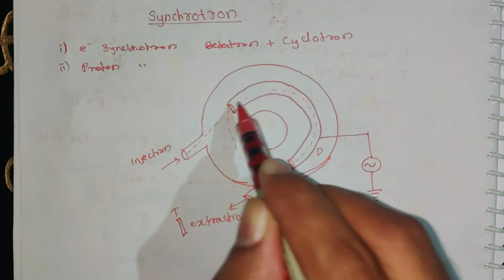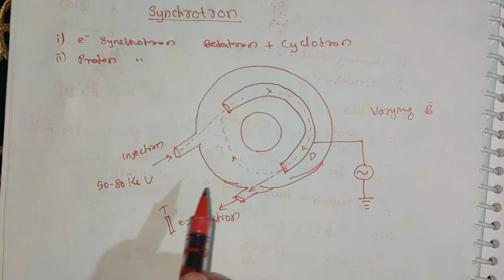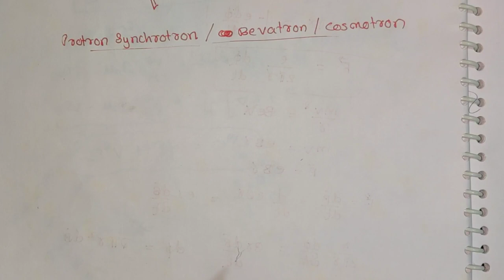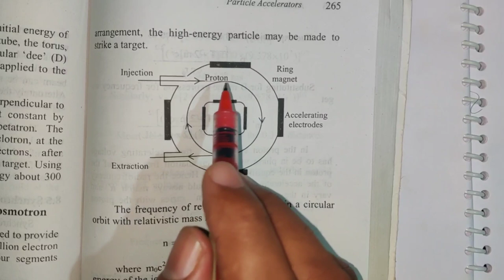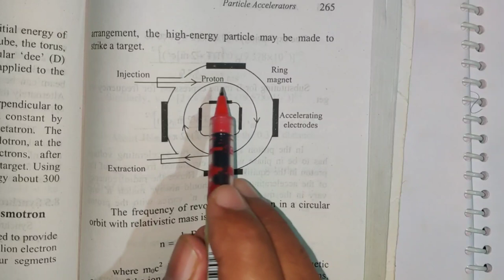Particle Accelerators Part 3: Betatron and Synchrotron